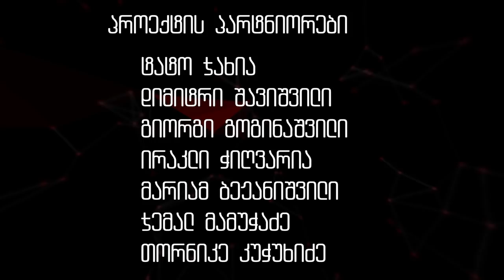მიხეილ ჯიბუტი • საქართველოს დაბადება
▪️ გადაცემების ციკლი "საქართველოს დაბადება".

▪️ ეპიზოდი XXVI

▪️ მიხეილ ჯიბუტის ისტორია.

გადაცემის ყურება უკვე გირჩი TV-ზეც შეგიძლიათ - გადმორთეთ "მაგთის" აბონენტებმა 61-ე არხზე 📺

▪️ თუ გსურთ ჩვენთან ერთად დაწეროთ საქართველოს ახლო წარსულის ისტორია, დააფინანსეთ პროექტი.

გადარიცხვისას დანიშნულებაში მიუთითეთ

,,პროცესი“ - სთვის შემოწირული თანხით თქვენ ხდებით გირჩის პარტნიორი და ეს თანხა აგინაზღაურდებათ GeD-ების სახით.

GeD-ების მისაღებად გადარიცხვის განხორციელებისას შესული უნდა იყოთ პორტალის თქვენს აქაუნთზე.